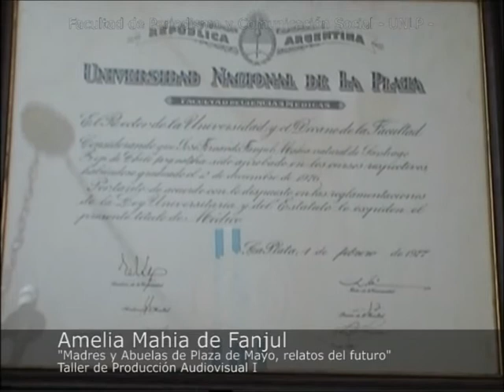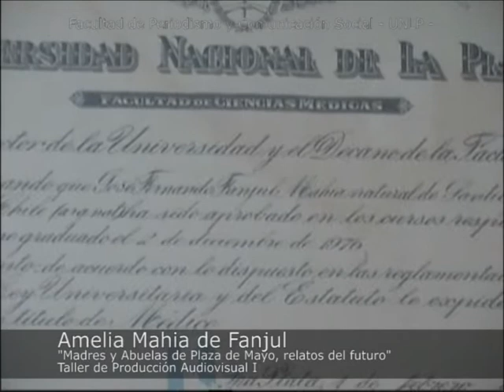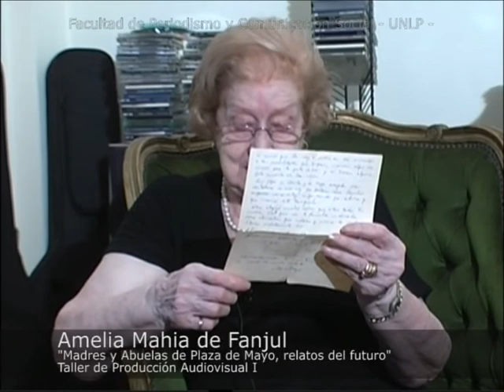Abuelas y Madres de Plaza de Mayo. Relatos del futuro. Entrevista a Amelia Mahia de Fanjul